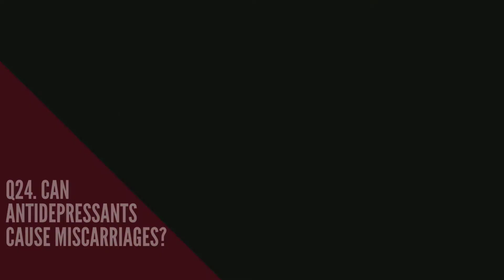24. CAN ANTIDEPRESSANTS CAUSE MISCARRIAGES? | Pregnancy Tips in HINDI | Happy9 FAQs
Q24. CAN ANTIDEPRESSANTS CAUSE MISCARRIAGES ?

ANSWER:
According to a study, women taking any kind of antidepressants increase the rate of miscarriages to 68% as compared to the women who are not taking antidepressants.

Share it to your loved ones.